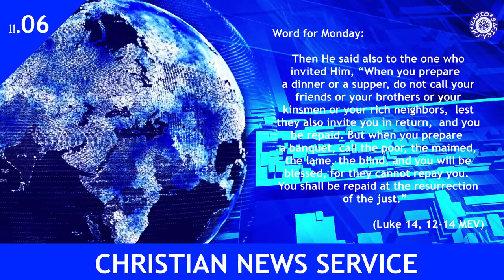Christian News Service - November 06